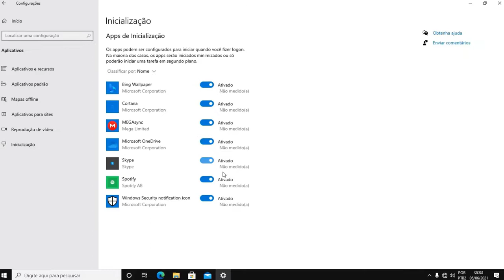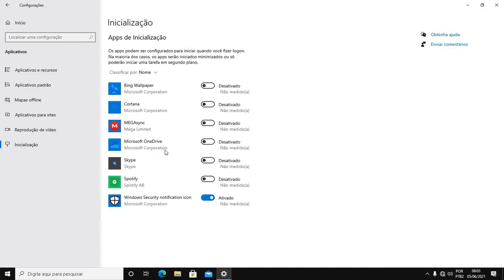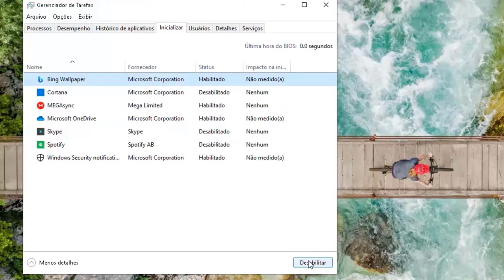Como desabilitar programas de inicialização no Windows 10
🙂 São programas que inicializam toda vez que você liga o computador, mesmo que você não esteja usando nenhum deles. Você só deve manter habilitado o aplicativo que estiver usando constantemente, como o antivírus por exemplo. Desative todos que desejar.

Confira também como  habilitar qualquer aplicativo desses novamente.

✔ Objetivo   ✔ Consistente   ✔ Aproveite!

OUTROS VÍDEOS DO CANAL - CONFIRA: - 💎

 ... Entre outros.